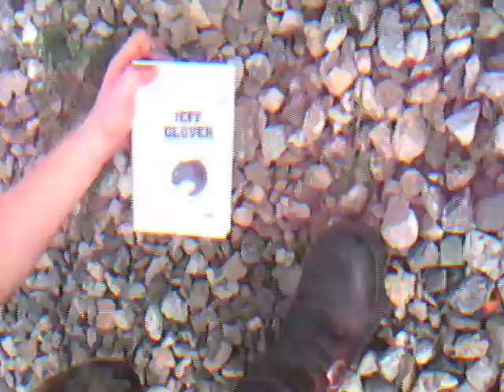GLOVERFIELD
US D.O.D.
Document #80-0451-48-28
Digital SD Card
Multiple sightings of case designate